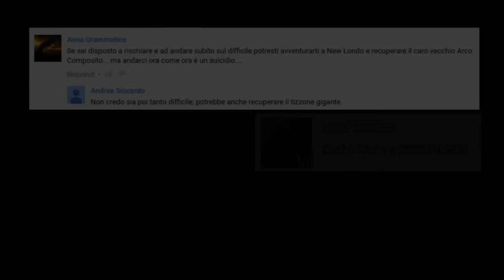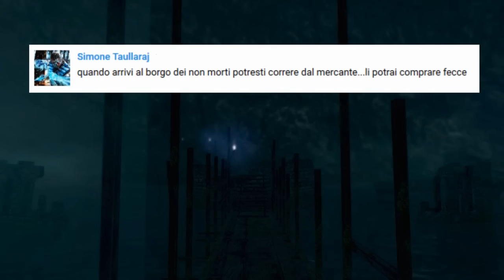Spettro - Dark Souls | Bow-Only Run #2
Si ritorna alle origini.. con qualcosina che prima o poi avrei voluto portare sul canale.
Spero davvero vi piaccia.. e lascio a voi la scelta: CONTINUARE OPPURE NO CON QUESTA SERIE?

Come al solito vi invito a lasciare un voto a questo video e se ne avete voglia fate un salto sulle mie pagine web che trovate qui in basso.

F.A.Q.